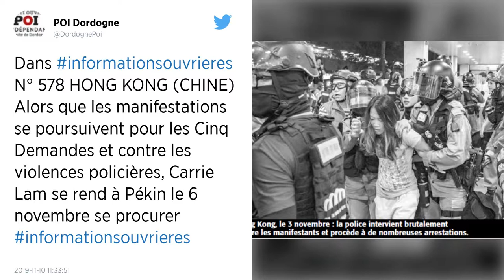Hong Kong. Les pays occidentaux inquiets après de nouvelles violences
Au lendemain de la blessure par balle d’un manifestant, les contestations ont repris à Hong Kong où les transports ont de nouveau été pris pour cibles. Inquiets, les pays occidentaux appellent à la retenue.

Les manifestants hongkongais s’en sont pris mardi, pour la deuxième journée consécutive, au réseau de transport de la mégapole, alors que les pays occidentaux s’inquiètent de la situation au lendemain d’une des journées les plus violentes en cinq mois de mobilisation prodémocratie.

Lundi, un manifestant a été blessé par balle par un policier et un homme a été transformé en torche humaine au moment où les transports de la ville étaient paralysés par de multiples actions.

Mardi matin, des petits groupes de manifestants masqués ont à nouveau bloqué des axes routiers, jeté des objets sur les voies ferrées et retenu des métros.

Tensions dans les universités
La circulation des bus et des métros était sérieusement perturbée, pour la deuxième journée consécutive, dans de nombreux quartiers de la ville.

La tension était également vive dans un grand nombre d’universités de la mégapole. La police a tiré des gaz lacrymogènes en direction des manifestants qui bloquaient les routes menant à l’Université de la ville de Hong Kong.

Des protestataires radicaux, portant un masque sur le visage, ont dressé des barricades et bloqué des routes à l’université de Hong Kong et l’université chinoise de Hong Kong. À l’université polytechnique, des émeutes ont eu lieu alors que la police tentait d’interpeller une étudiante.

Déploiement de la police anti-émeute
Mardi midi, dans le quartier de Central, qui abrite nombre de grandes entreprises étrangères et de boutiques de luxe, des milliers d’employés de bureau ont organisé des rassemblements spontanés à l’heure du déjeuner. Ils scandaient : « Battez-vous pour la liberté, soutenez Hong Kong ! »

Des petits groupes de manifestants ont bloqué des rues et des artères de ce quartier, entraînant le déploiement de la police anti-émeute pour la deuxième journée consécutive.

Les journaux d’État chinois ont déclaré mardi que l’Armée populaire de libération (APL), qui possède une garnison à Hong Kong, était sur place afin de soutenir, si nécessaire, la police hongkongaise dont ils ont salué « la retenue ».